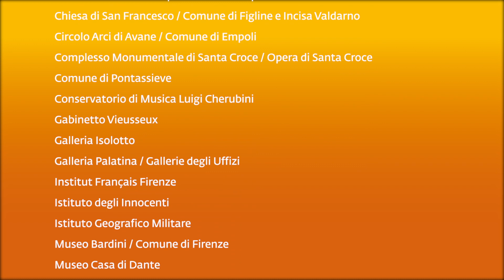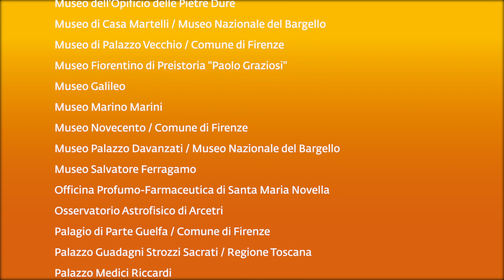NYFA for Strings City Florence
The New York Film Academy in Florence collaborates with Strings City to produce a video capturing the popular festival of music, art and beauty in some of the most evocative places of culture in the city